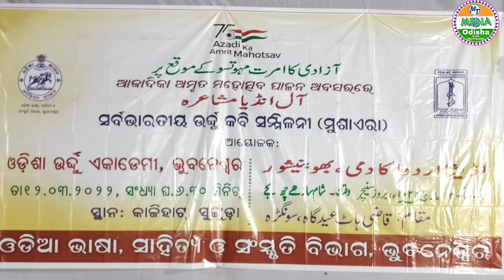Odisha Urdu Academy.All India Mushaira.Sungra EidGah.MT media odisha.Hamd Pak.Waris Warsi New Kalam.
Odisha Urdu Academy.All India Mushaira.Sungra EidGah.MT media odisha.Hamd Pak.Waris Warsi New Kalam.MT media Odisha.Date 12 March 2022.